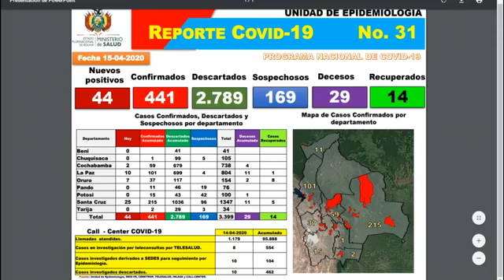Se dispara a 441 los casos de coronavirus en Bolivia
Dos casos nuevos corresponden a Cochabamba, 10 a LaPaz, siete a Oruro y 25 a SantaCruz.

Video: Bolivia TV